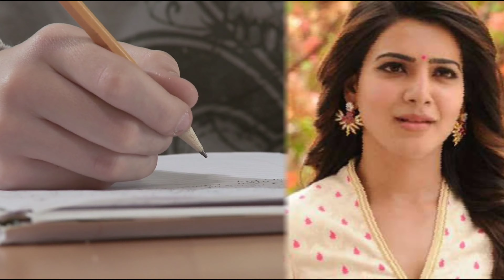पुष्पा मूवी आइटम सोंग अभिनेत्री समांथा रूठ के परिवार का इतिहास# history of smantha ruth prabhu .....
Family_History_of_Pushpa_Movie_Item_Song_Actress_Samantha_Ruth# history of smantha ruth prabhu .

Title: History of Samantha Ruth Prabhu's family.

 Friends, while the blockbuster film "Pushpa" proved to be lucky for the career of actors "Allu Arjun" and "Rashmika Mandanna", actress "Samantha" has also found no less love for her by showing her performance in one song of this film.  Along with the performance of "Samantha" in this song, her beauty has made people admire her, due to which her popularity has also remained no less than any Bollywood actress.

But friends, you know everything about this beautiful actress, but hardly you would know about her family history, what is her family background, who is in her family, and how did she come out of her family to the industry.  I had made my own identity, so in today's video, we are going to answer all these questions by telling you their family history, if you also want to know their family history, then stay with us till the end of this video.

 South Industry's strong actress "Samantha Ruth Prabhu" belongs to a Christian family in Chennai, whose father "Joseph Prabhu" comes from a Telugu family, who started doing private job after completing his studies and after few years his  "ninette settled down by marrying Prabhu, who later took over as a home maker, and became the mother of three children, including Samantha as well as her two older brothers, talk more  Regarding his brothers, their names are "Jonathan" and "David", both of whom stay away from the limelight, but despite this, you can see some pictures of them on the Internet, let us tell you that both of their brothers are businessmen by profession and  Today, by working hard in your business, you have become very rich!

 Now let's talk about the star of this family i.e. "Samantha Ruth Prabhu", "Samantha" was born on 28 April 1987 in Chennai, where she completed her studies from "Angel Holy Anglo School" in Chennai itself.  And later on, she started her commerce studies from "Stella Maris College", let us tell, because she belonged to a lower middle class family, that is why she was very good in studies from the beginning, due to which she  It was expected that after completing her studies, she would definitely get a very good job, but during her studies, her financial condition started deteriorating even more and for this reason she wanted to support her family, where she only had a friend.  suggested her for modeling, after which she decided to go into modeling during her studies, and thus she modeled for many small brands, where she was "Ravi Verma" during a modeling project in the year 2007.  Noticed and was impressed by him and offered his film, which was a big deal for Samantha.  And for this reason, he immediately agreed to the film of Ravi Varma, whose shooting had started in 2007 itself, but due to the budget of the film, this film has been dragged to a long time, where this film  While working in the film "Gautam Menon" also took notice of him and offered him his film and thus before making his debut, he got offers for two films, where his first film "Ye Maya Chesave" was on screen.  The super hit went, for which "Samantha" was also awarded with many awards and thus Samantha started taking flight in her career while struggling, where she later worked with many big stars, and became the favorite actress of the audience,  Whom not only South but people of whole India give a lot of love.

 Now talking about his personal life, let us tell you that he married him in the year 2017 after dating "Naga Chaitanya" for a long time, but due to some reason both of them got divorced after 4 years of marriage.  , and now she is leading a single life and focusing on her career!